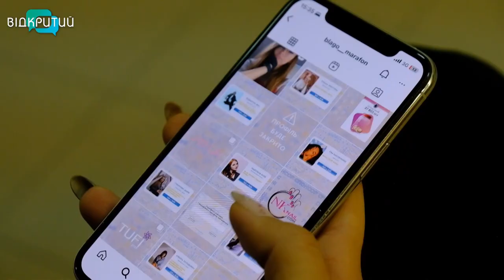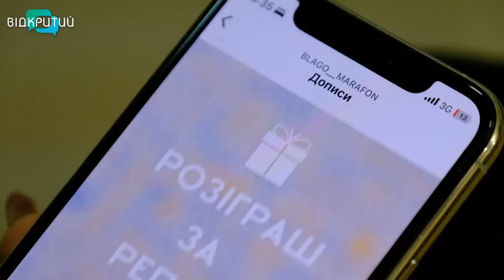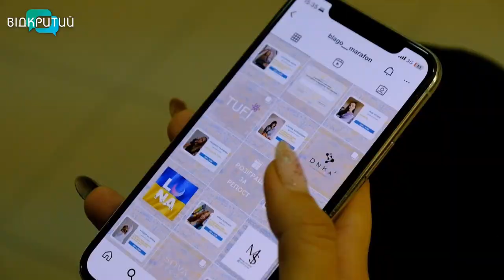У Дніпрі влаштували Благомарафон, аби зібрати 300 тис грн на протези бійцю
Він втратив обидві ноги на фронті – але дуже хоче знов відчути радість руху. Олександр Терен із Рівного отримав тяжке поранення на Ізюмському напрямку. І тепер потребує протезування та довготривалої реабілітації. Нові ноги йому обіцяють “зробити” за кордоном. Для цього ще потрібні майже 300 тисяч грн. Аби зібрати гроші, нейл-майстриня із Дніпра організувала Благомарфон. У чому його суть та як долучитися - далі в сюжеті.